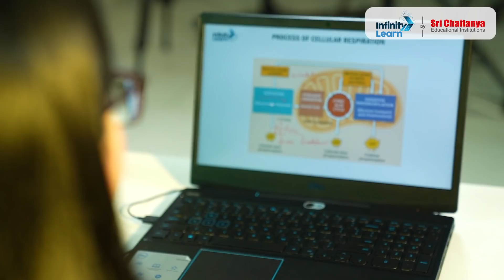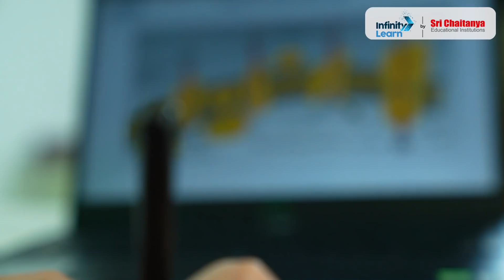Kiran Choudhary Ma'am - NEET Biology 🔥 faculty By Infinity Learn (Sri Chaitanya)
👉 JEE Mains 2025 Paper Solutions ✅ Introducing the Biology Brainiac, Kiran Chaudhary aka Kiran Ma'am

Join her on our platform and YouTube Channel, where she will simplify the complex concepts of Biology for you.

👉 We would love to get your feedback. Please do comment in the below section.